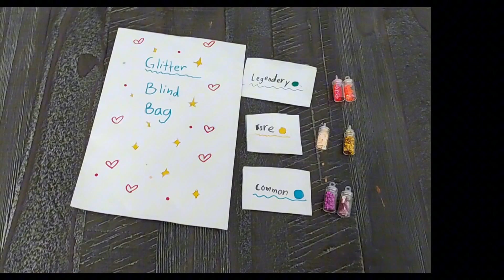Glitter blind bag✨️✨️